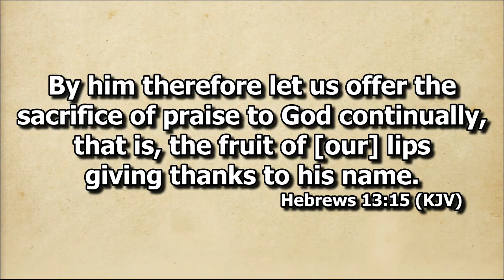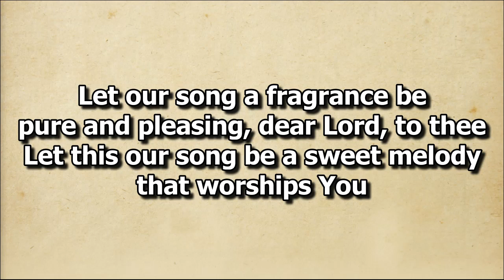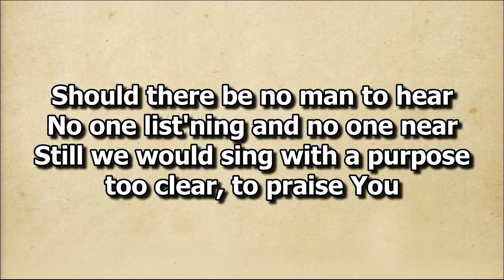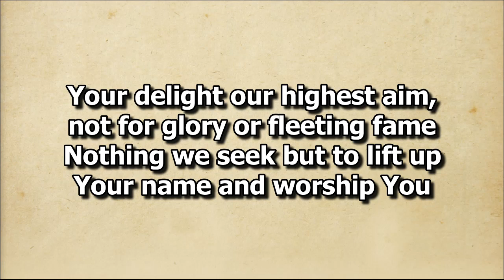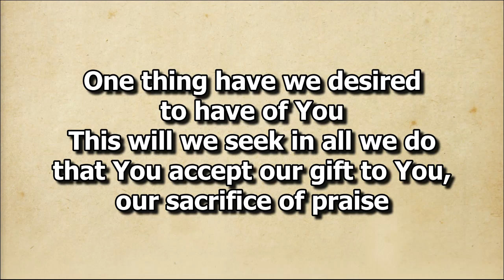Sacrifice of Praise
Duet by Sis. Shine and Sis. Milcah